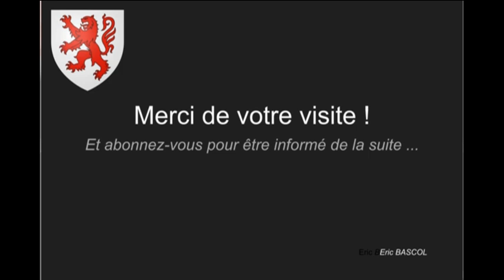Auch - Gers - Midi Pyrénées - Occitanie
Bienvenue à ... Auch, préfecture du Gers.

Charmante petite ville dans laquelle coule le Gers bien entendu !

Venez visiter le centre ville historique, l'escalier monumental, la tour d'Armagnac et la cathédrale Sainte Marie et ses vitraux remarquables d'Arnaud de Moles.